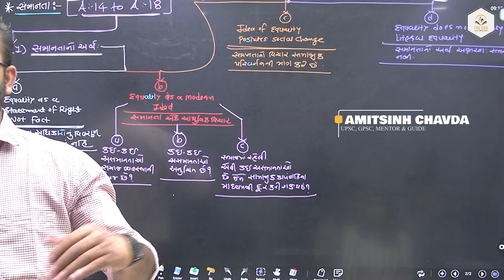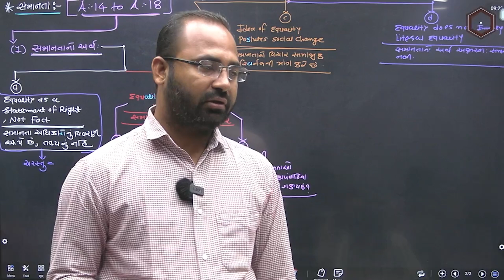સમાનતાની પરિભાષા | સમાનતાનું દર્શન | POLITY | GPSC | STI | DY.SO | THE ERA